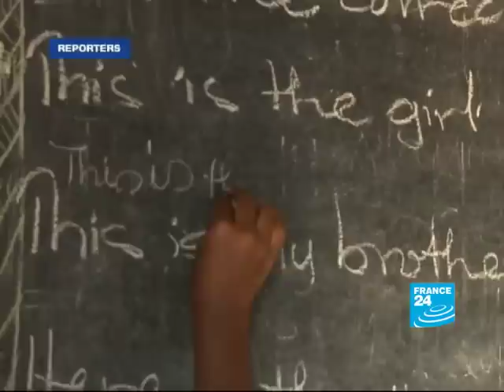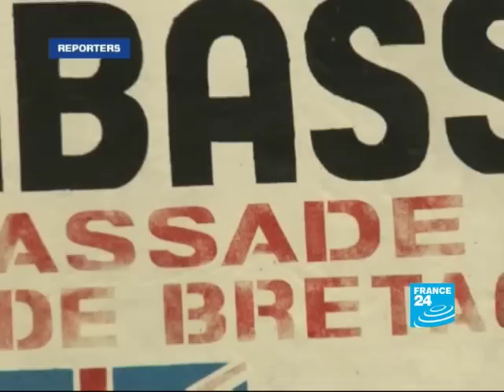French is dead, long live English Rwanda!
REPORTERS - After 100 years of French as the official language in Rwanda, President Paul Kagame has led his country to join the British the Commonwealth. What are the reasons behind this move?